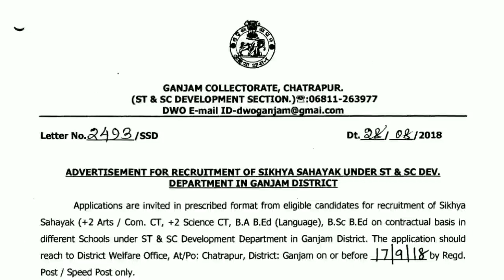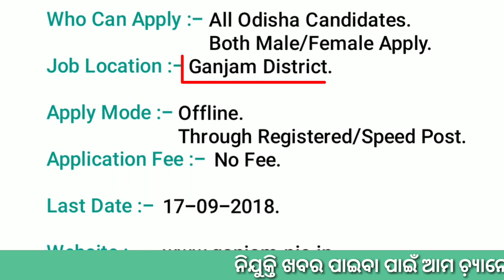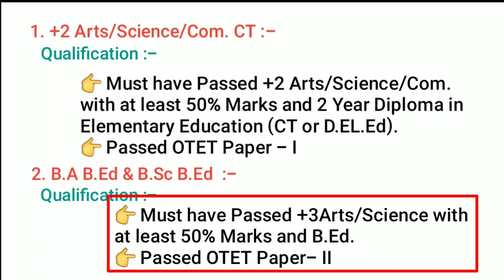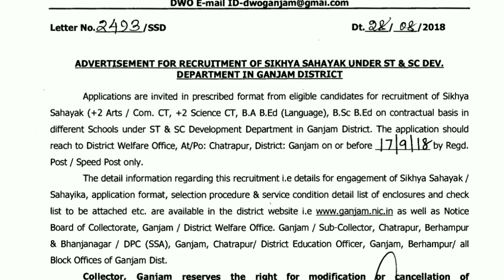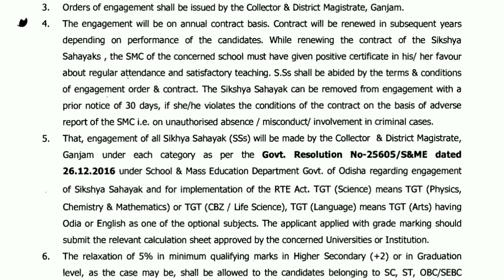Recruitment of Sikhya Sahayak !! latest job notification !! Odisha Job Alert